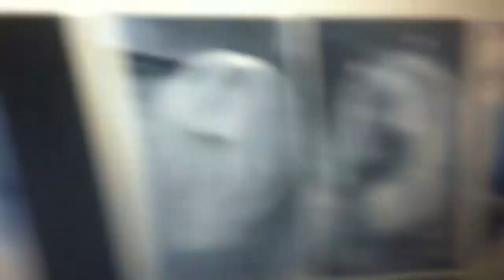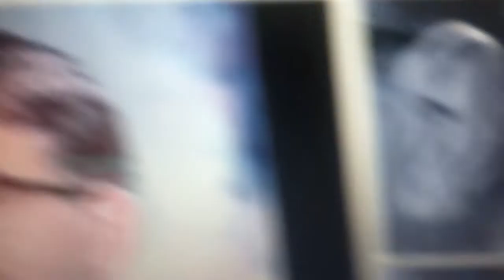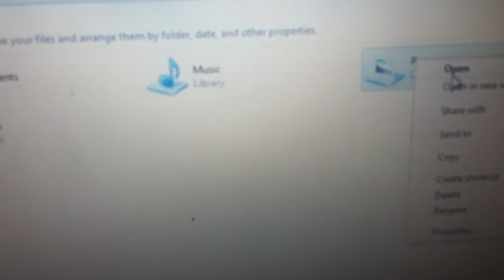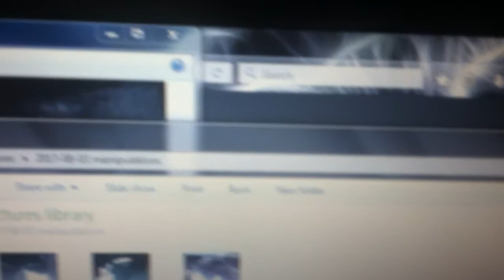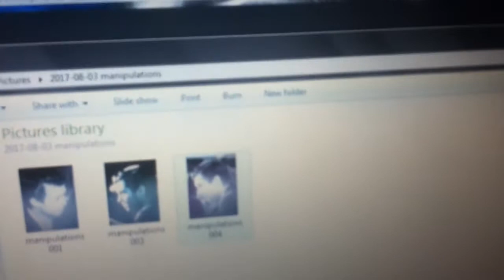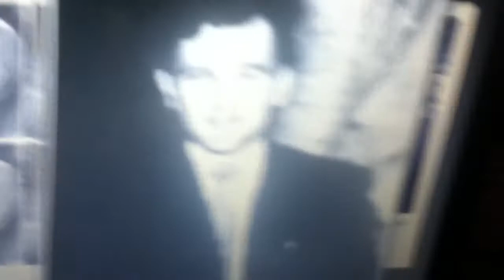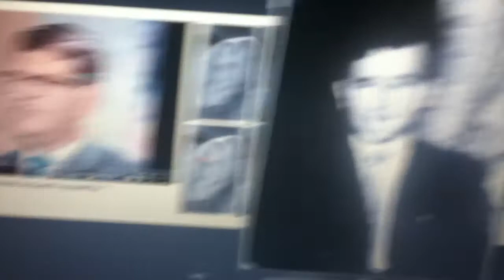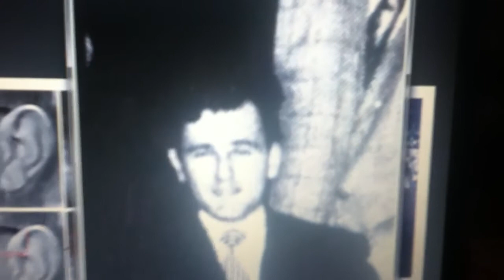Valiant Thor :READ DESCRIPTION BELOW:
There is a 100% match of the man who is sitting at Howard Menger's U.F.O Conference in 1956 As I showed 1# A photo of a young Frank E Stranges 2#Ear to Ear comparison where it shows yes it is Frank.As I try to explain that our body go through some physical changes as we get older:That being weight gain,ear extends as you age as well etc...Again,I must say why Was Frank the only man to speak of this since the 1960's and not Howard Menger (the host of his small U.F.O. Conference),or August Charles Roberts (the man who took the photographs)?Also why not the other men & women who attended at Howard's Conference?Craig Campobasso claimed James "Jim" Willet Moseley who passed away in 2012 was present but, that would be hard to believe considering James & his pals Gray Barker,August C.Roberts were hoaxers.I ask any of you to read the old issues of the Saucerian Bulletin Ask yourself this,if August C Roberts saw Howard Menger's fake photos why (being a professional photographer)would he say the photos were good?Clearly all of Howard's photos are fake.The funny part is the man who helped Howard with his photo's(this you will see in the book from out of space to you) was August C Roberts his friend,not only that but the publisher of the book was the biggest skeptic & hoaxer Gray Barker hmm can anyone explain that?Like I said the root of the Valiant Thor hoax begins where Frank says it was at Howard Menger's small U.F.O./Alien Conference.The very fact that Howard did not mention no such name since that time nor later on before his death in 2009.He was asked if He knew those people(Valiant Thor,Donn Thor,Jill,oh can't forget about (Tonia who is never spoken of again in Frank book),Howard responded by saying he was not aware that they were Venusians.Now that should raise a red flag to anyone considering that Frank said Valiant Thor was a Commander of 200 Venusians aboard his Victor One Space Ship.Also Val was suppose to be an ambassador of Venus but Howard Menger did not know him huh?This story smelled of a hoax from the time you read that A high ranking official is going to bring Frank into the Pentagon (without clearance) to a highly restricted area then pass several check points REALLY? LMAO Frank was not a member of the Pentagon neither was he employed there.Clearly the man laughed all the way to the bank because he easily manipulated his followers.Another food for thought for you guys:Guess who helped Frank With his Saucerama 1959 book?If you guessed August C.Roberts you are correct!!!